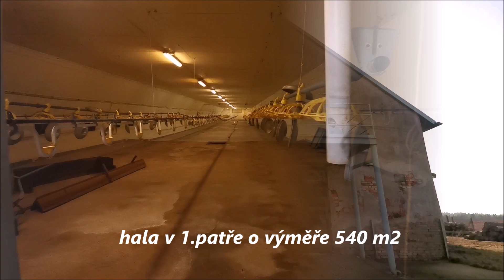Zemědělský objekt - výkrmna kuřat Zhoř